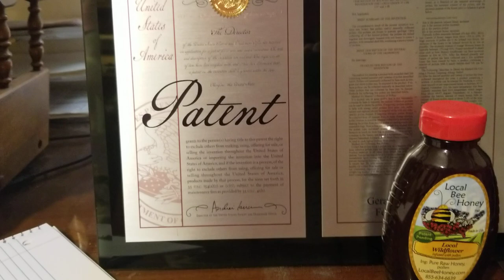Local Bee Honey uses a patented process to create the best honey for the allergy season.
Local Bee Honey is Winter Park Honey's best selling brand.  Local Bee Honey provides local honey across the USA using our newly patented process to infuse honey with wind blown pollen in addition to the pollen that bees collect.  These infused pollens make Local Bee Honey the only honey you will ever need to take during the allergy season and all year long.